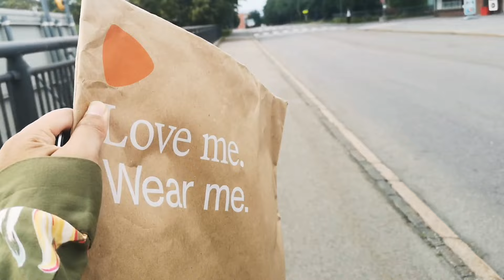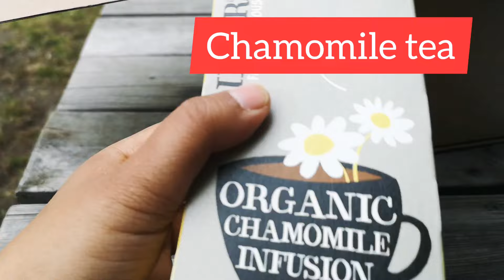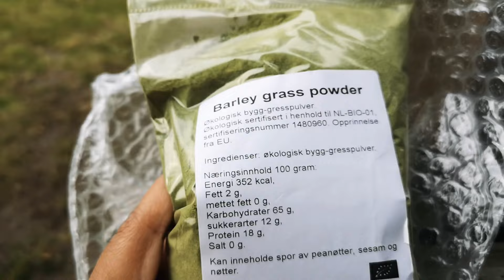Random day in my life/ Interesting online shopping